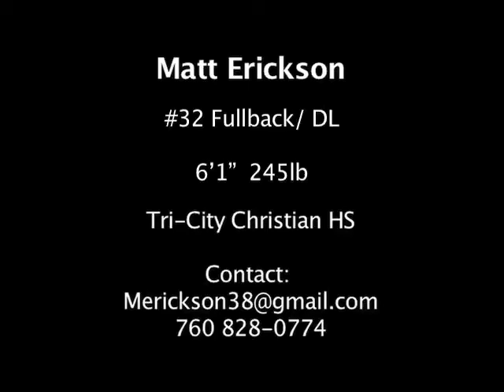Matt Erickson Highlight